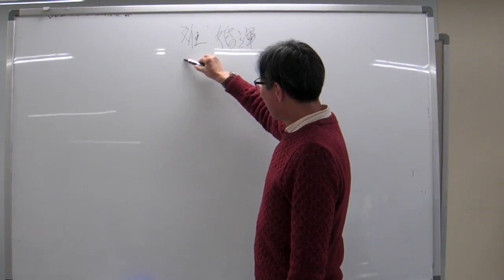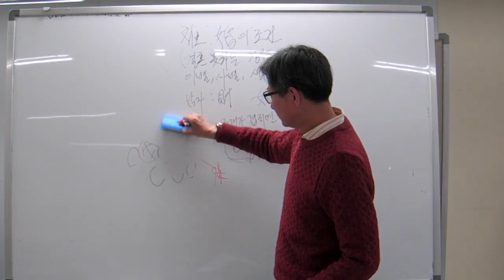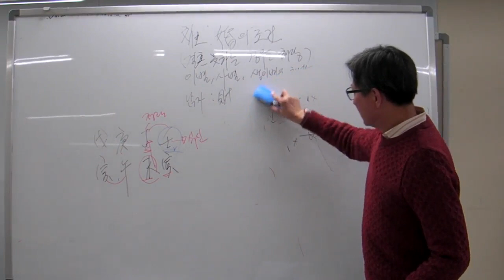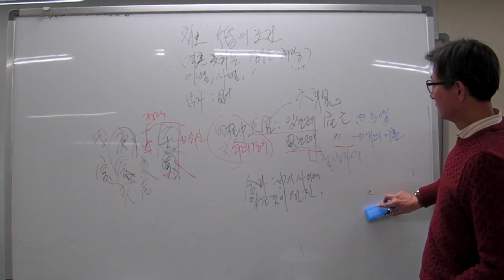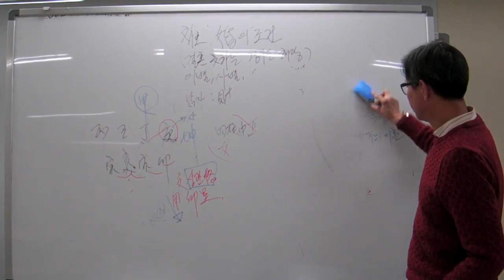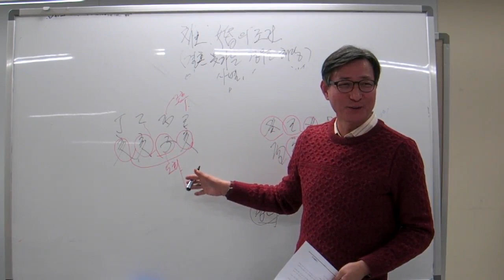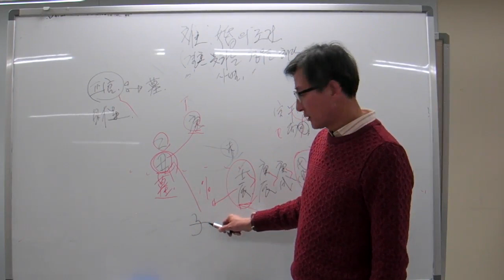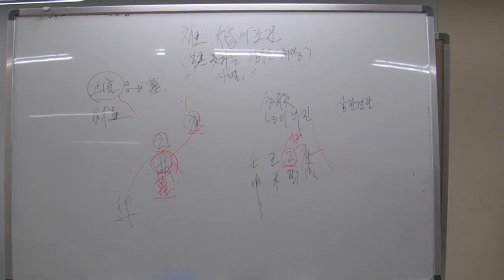안국준의 고급 사주명리학 강의 제45강 이혼(사별, 미혼)하는 사주